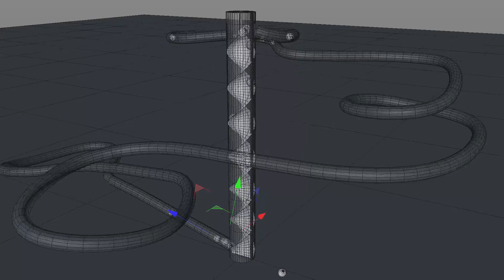marble machine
To advance my skills and keep my creative mind happy, I try to push myself to do things that mimic real life. This is my marble machine. It uses real world physic to move balls through a small track I have created.